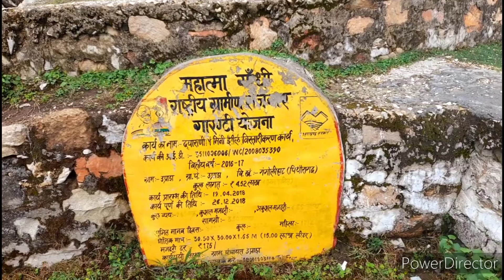mini jheel dasaithal ll गंगोलीहाट ॥ पिथौरागढ़ ॥